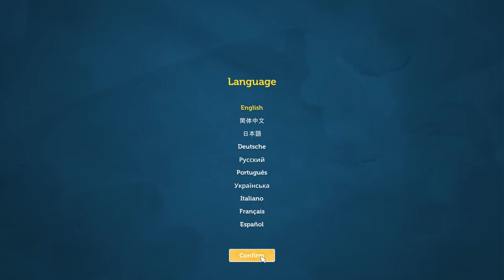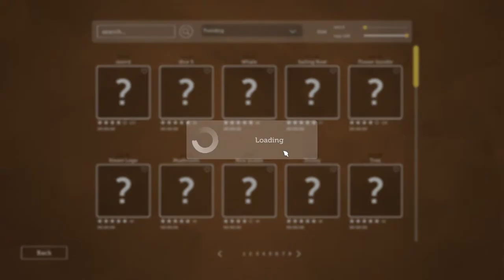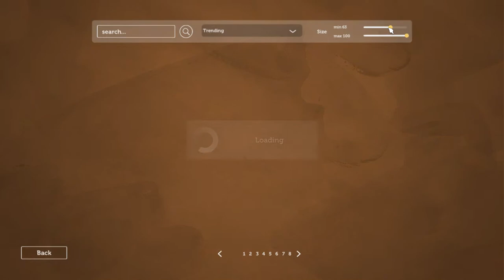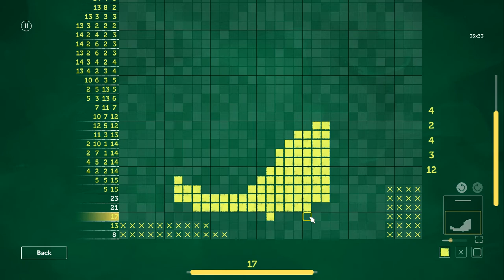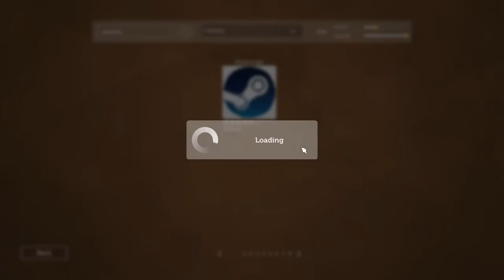[Nonogram - Master's Legacy] Play (Steam Free Game)